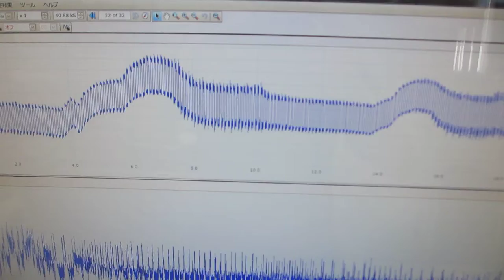非線形共振型超音波発振プローブによるダイナミック制御実験（超音波システム研究所）